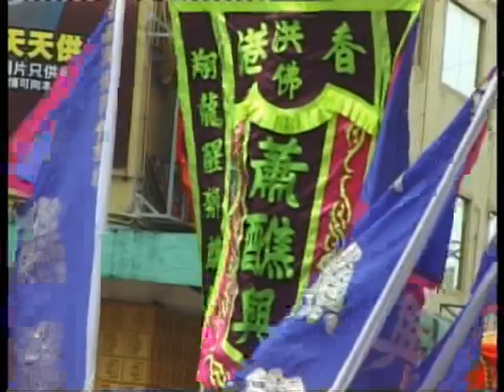己丑年元朗天后娘娘寶誕(白沙村) 世界龍獅討論區制作